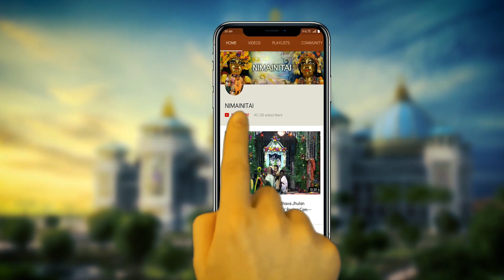Gita Mela Festival Bengali Dance Group in Sri Dhama Mayapur